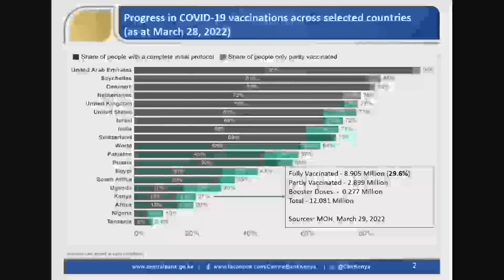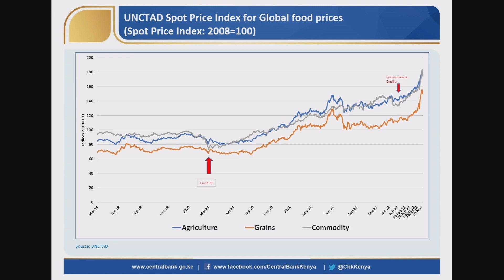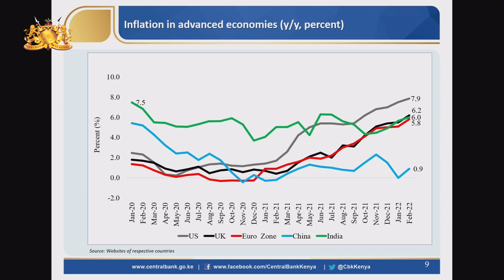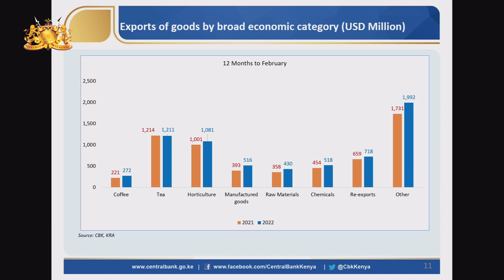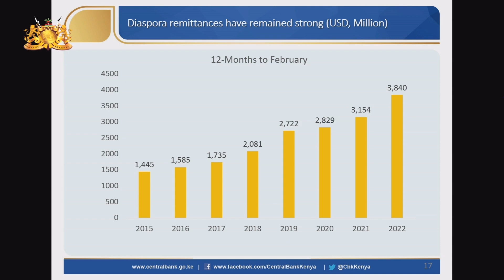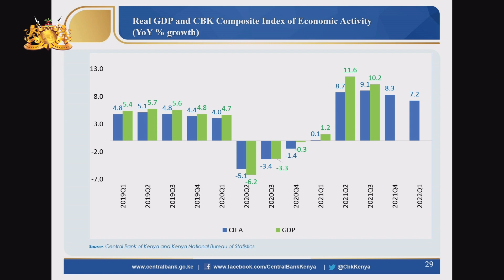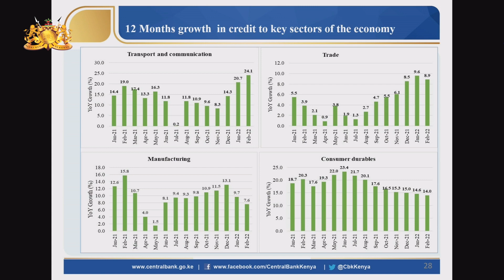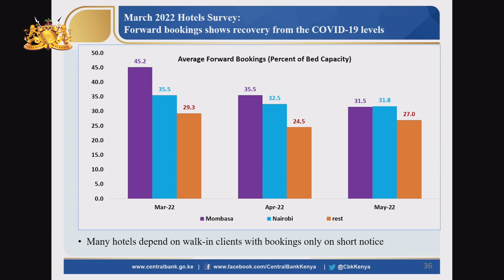MPC MEDIA BRIEFING MARCH 2022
The Governor of the Central Bank of Kenya, Dr. Patrick Njoroge, hosted a press briefing on Wednesday March 30, 2022, after the Monetary Policy Committee meeting on Tuesday March 29, 2022.